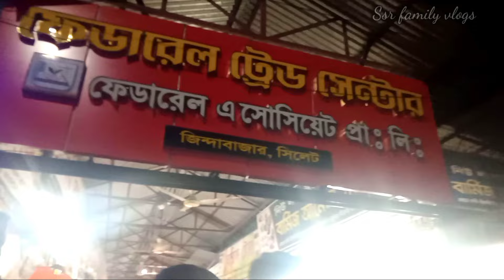Sylhet zindabazar cheapest faderal shoping market.@SSRFAMILYVLOGS